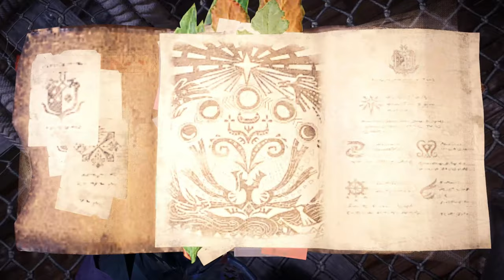MONSTER HUNTER: WORLD ICEBORNE- Gameplay(in hindi): Optional Quests aur Relax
After hunting velkhana our hunter might be tired, so lets do some relaxing quests, mostly optional and some deliveries to help make out hunter'l life easier and gat access to great amount of new resources